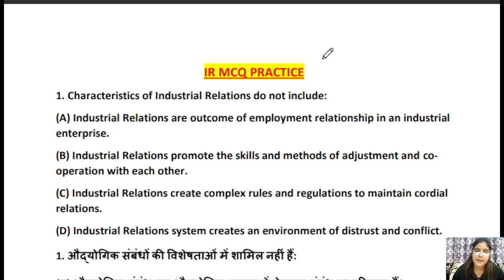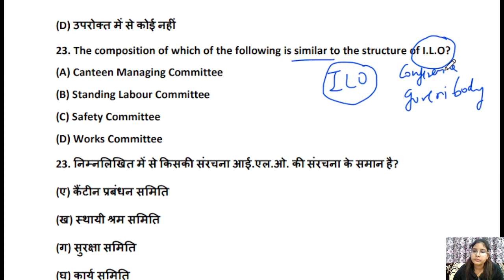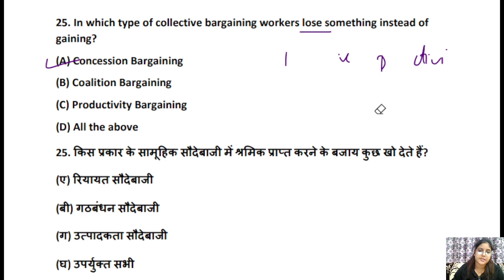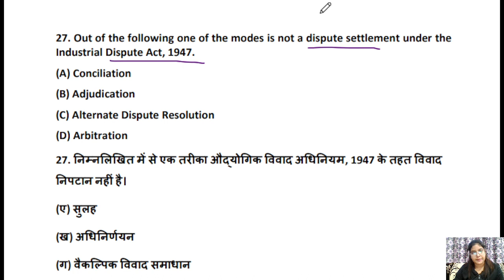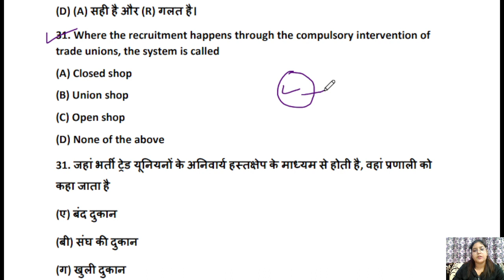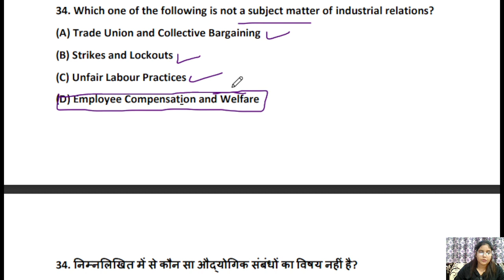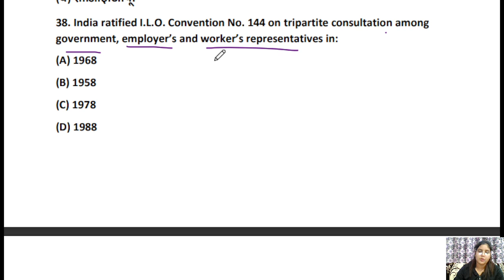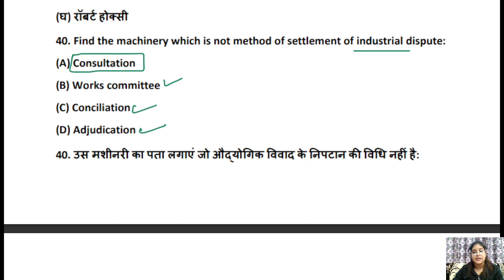Jharkhand PGT Commerce 2022-23 || Industrial Relations || Practice MCQ